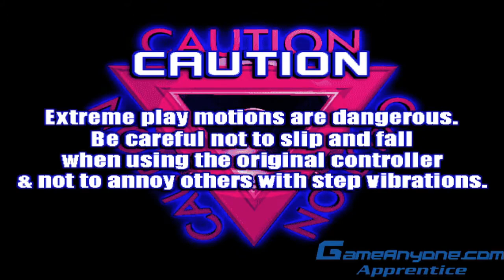DDR Disney Mix - [1]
My other 'filler' walkthrough before the voted walkthroughs.  This is one of my favorite DDR games. Twitter